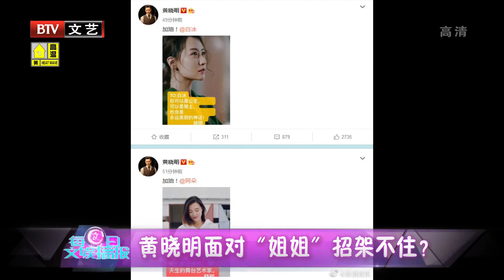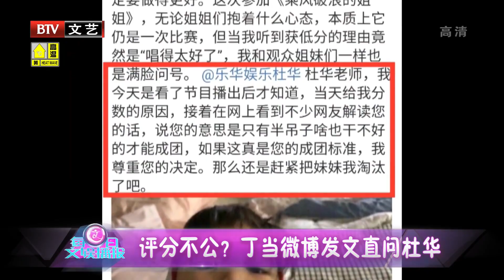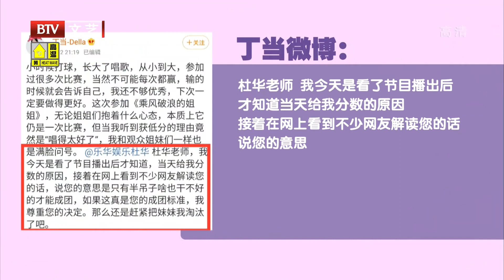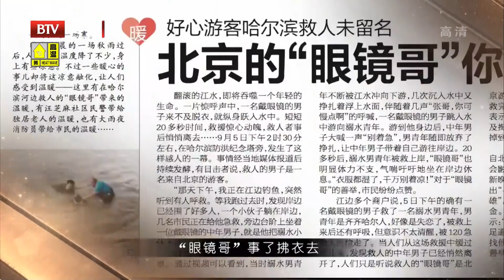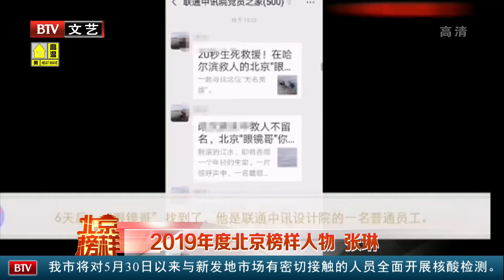谢娜再现神模仿！现学现卖cos刘敏涛版《红色高跟鞋》,网友:超越了原版【每日文娱播报】